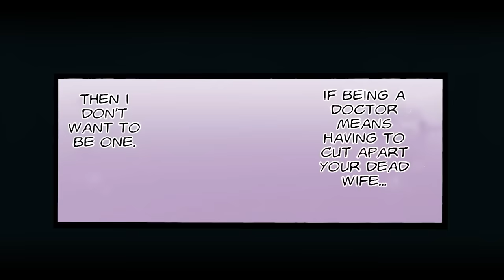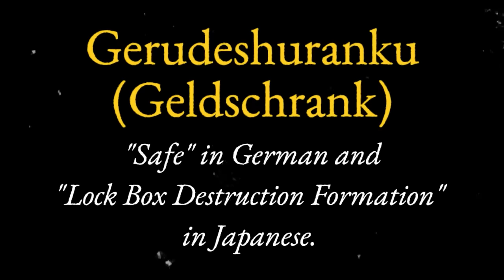Ichigo's Brother TRUE IDENTITY - Uryu Ishida's STRONGEST Quincy Powers & Full Story! (BLEACH TYBW)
Bleach TYBW Season 2 has started with Episode 1, Yes The Thousand-Year Blood War in Bleach is BACK! Revealing that Ichigo's best friend, Uryu Ishida has BETRAYED HIM and joined Yhwach. Ichigo is not only a friend to Ishida but they're actually...BROTHERS? So what caused him to make this decision to betray Ichigo and how strong is he now he's been granted Yhwach's BLOOD.

TIMESTAMPS:

0:00 - Ishida's BETRAYAL & Treachery
1:10 - Uryu Ishida Wasn't Supposed to EXIST!
2:47 - Ishida Has a Power that SURPASSES YHWACH!
3:38 - Why Uryu Hated His Father
4:48 - Ishida Meets Ichigo and Their Mission to Save Rukia
6:43 - Yhwach's Appearance and Ishida's BROKEN POWERS!
12:11 - Ichigo Learns About Ishida's Betrayal - Uryu's INSANE Foresight
13:11 - Haschwalth vs Ishida, Uryu's Power of REVERSAL
15:32 - Uryu and Ichigo Defeat Yhwach